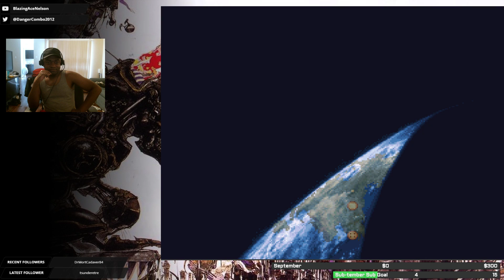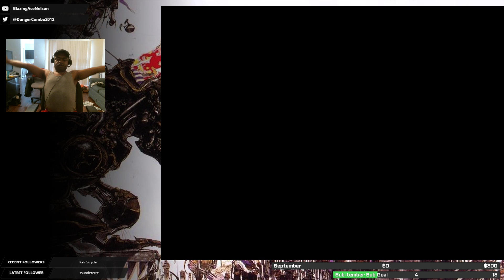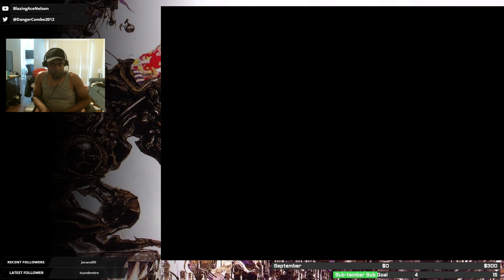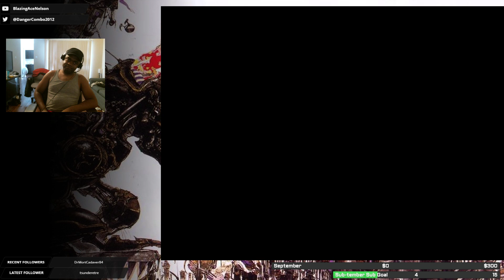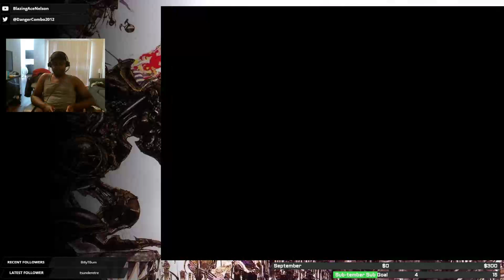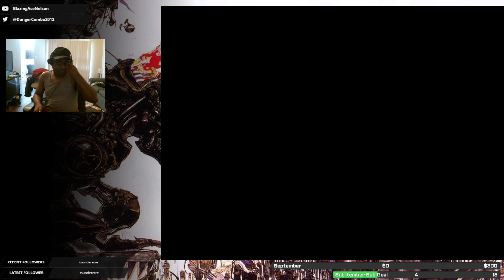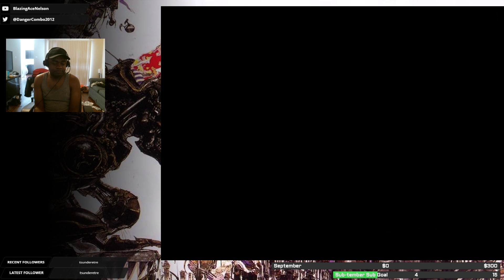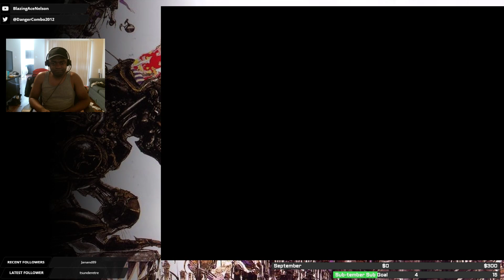Easy Breezy Sunday: Ace vs Final Fantasy 6 - Brave New World (9/30)